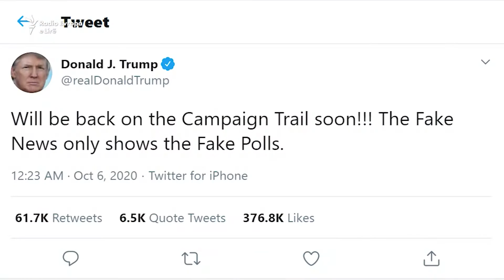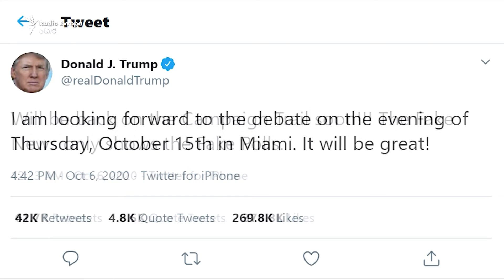Koronavirusi "prin" në fushatën presidenciale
Një vit zgjedhor, i karakterizuar tashmë me disa kriza, ka rrëshqitur tutje në pasiguri, pas diagnostikimit të presidentit Donald Trump me sëmundjen COVID-19. Si do ta ndikojë kjo fushatën për zgjedhjet e 3 nëntorit në SHBA?